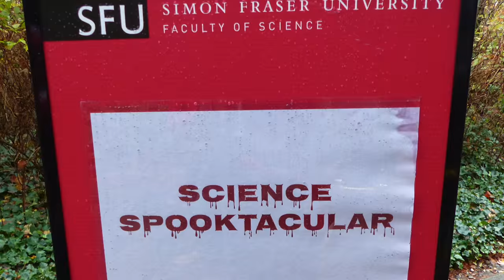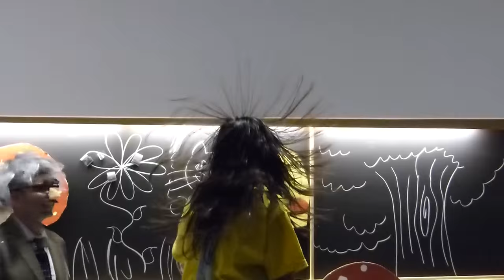Halloween 2015 Vlog | By Victoria Paikin And The Family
Join my little family on our spooky and fun Halloween day and see what fun things we did!